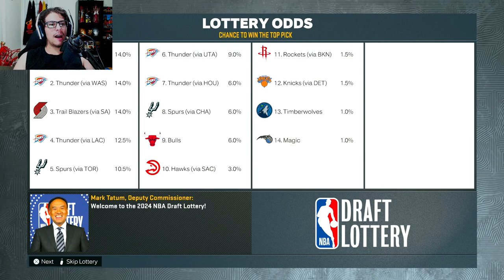Trading Damian Lillard! Scoot Henderson Portland Trailblazers Rebuild NBA 2K23